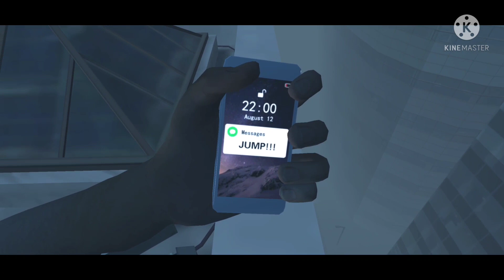Endless Nightmare Horror Gameplay part-2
My Social Handel-